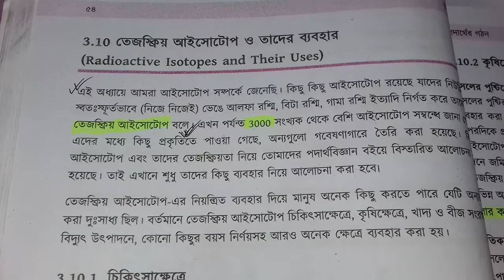3.9.2 আপেক্ষিক পারমানবিক ভর থেকে আপেক্ষিক আণবিক ভর নির্ণয় | SSC Chemistry Chapter 3 | পর্ব 22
3.9.2 আপেক্ষিক পারমানবিক ভর থেকে আপেক্ষিক আণবিক ভর নির্ণয় | SSC Chemistry Chapter 3 | পর্ব 22 |

SSC Chemistry Chapter 3 is the third  Chapter nine ten chemistry. SSC Chemistry 3rd chapter name structure of matter. Class Nine chemistry chapter third easy chapter. Class ten easy chapter chemistry is 3rd Chapter structure of matter. More that CQ question solution & SSC Chemistry Chapter 3 MCQ question solution for the easyest method. All video published janani academy BD youtube channel. Now you can found razu sir video chapter 3 SSC Chemistry of Bangladesh.

এসএসসি রসায়নের ৩য় অধ্যায় হলো পদার্থের গঠন । ক্লাস ১০ এর ছাত্রছাত্রীরা রসায়নের তৃতীয় অধ্যায় সহজ মনে করে। রাজু স্যার নবম-দশম শ্রেণীর রসায়নের তৃতীয় অধ্যায় পদার্থের গঠন সহজভাবে রিডিং অংশ, সৃজনশীল, বহুনির্বাচনি প্রশ্নগুলো বুঝিয়ে দিয়েছেন। যাতে সবাই বিনা খরচে বাসায় বসে থেকে SSC রসায়ন চর্চা করতে পারেন।

মাধ্যমিক রসায়ন তৃতীয় অধ্যায়,
তৃতীয় অধ্যায় মাধ্যমিক রসায়ন,
এসএসসি রসায়ন তৃতীয় অধ্যায়,
nine ten chemistry 3,
chemistry structure of matter,
ssc chemistry structure of matter,
ssc chemistry পদার্থের গঠন,
পদার্থের গঠন SSC Chemistry,
নবম-দশম রসায়ন অধ্যায় তৃতীয়,
পদার্থের গঠ নবম-দশম রসায়ন,
১০ মিনিট স্কুল, 10 minutes school,
আমাদের স্কুল, amadar school,
ssc chemistry chapter 3 পদার্থের গঠন,
SSC রসায়ন পদার্থের গঠন,
এমএসসি রসায়ন তৃতীয় অধ্যায় পদার্থের গঠন, পদার্থের গঠন এসএসসি,
structure of matter ssc chemistry 3,
এসএসসি রসায়ন তৃতীয় অধ্যায় বহুনির্বাচনি,
এসএসসি রসায়ন তৃতীয় অধ্যায় সৃজনশীল প্রশ্ন, sijonsil question chemistry,
এসএসসি রসায়ন তৃতীয় অধ্যায় বোর্ড প্রশ্ন,
রসায়ন তৃতীয় অধ্যায়ের সৃজনশীল প্রশ্ন,
SSC Chemistry third chapter,
structure of matter third chapter Chemistry, পদার্থের গঠন সৃজনশীল প্রশ্ন,
3rd Chapter SSC Chemistry,
SSC Chemistry 3rd chapter,